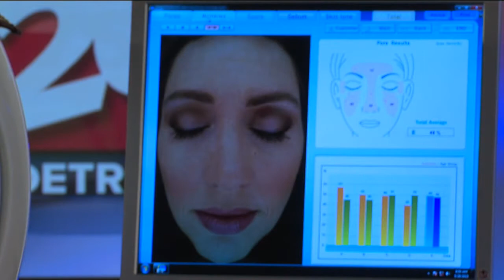Sun Awareness Week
Dr. Mark Berkowitz shares tips for protecting your skin while in the sun and an upcoming charity softball game benefitting the Stephen Tulloch Foundation